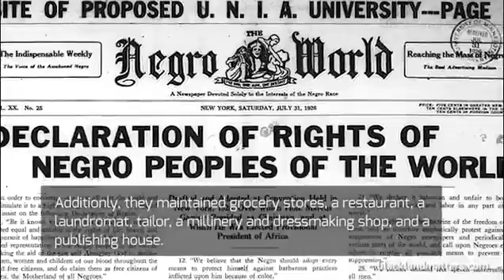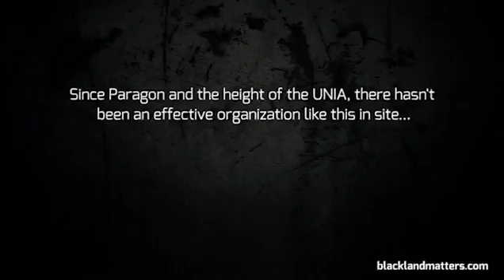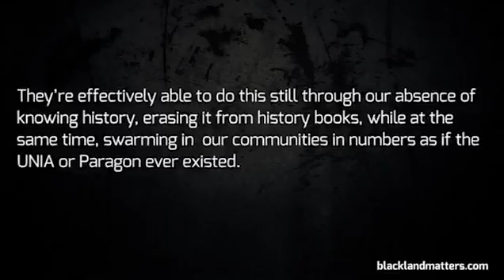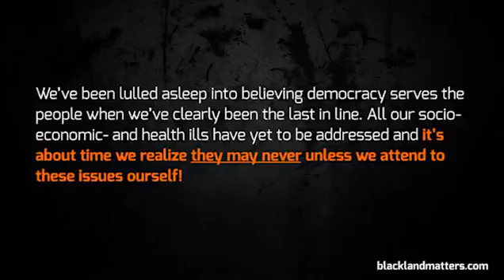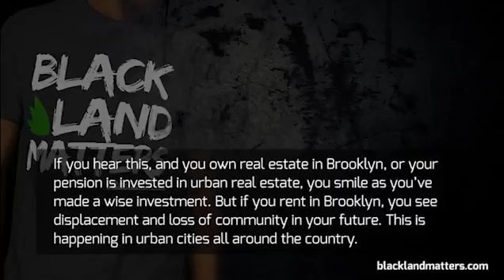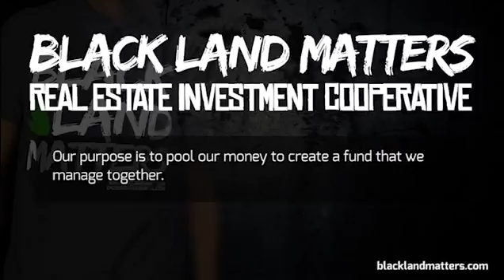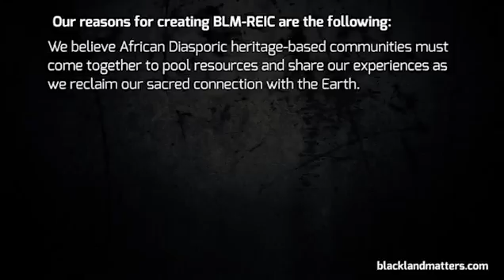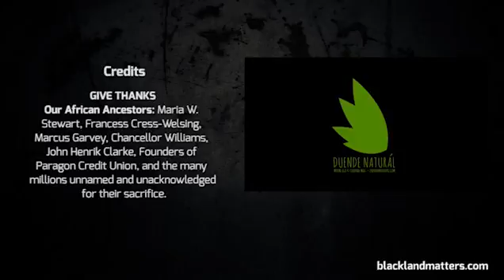PT 3: The Future of Our Past Using Cooperatives to Survive and Compete in the Next Twenty Years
M'Bwebe Ishangi releases a docuseries by BlackLandMatters.com using a historical timeline to take a hard look at a series of core issues POADUS (People of Afrikan Descent in the United States) continue to face stemming from Emancipation and Integration that's led to the rise and fall of our collective loss of land, economics, opportunity, and overall identity and how resuscitating the use of the Cooperatives model can be a key factor in the next two decades.